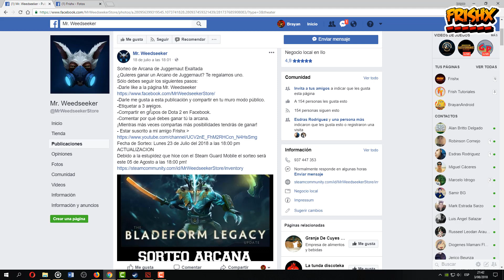Sorteo De Arcana Para Subs - Patrocinado Por Mr. Weedseeker